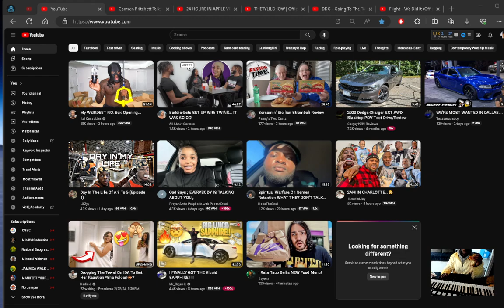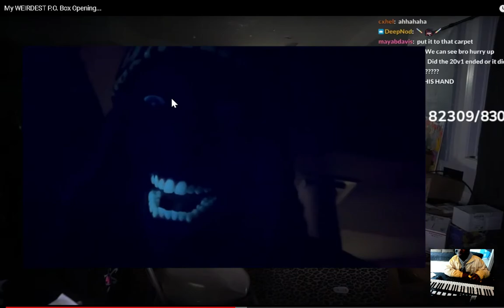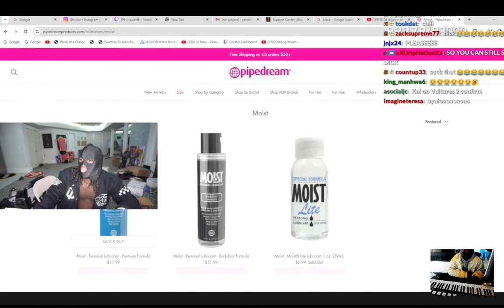Kai Cenat Live My WEIRDEST P O Box Opening reaction EianTheProducer Tv